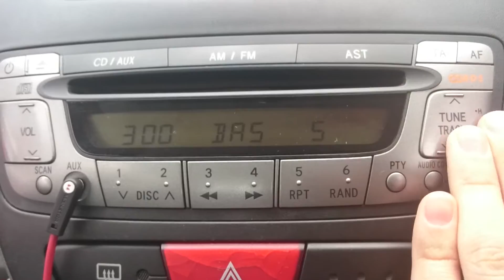Peugeot 107 parcel shelf rear speakers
This video shows a Peugeot 107 parcel shelf speakers.